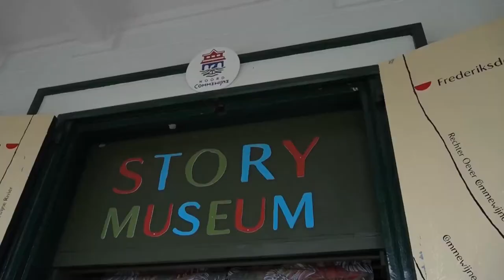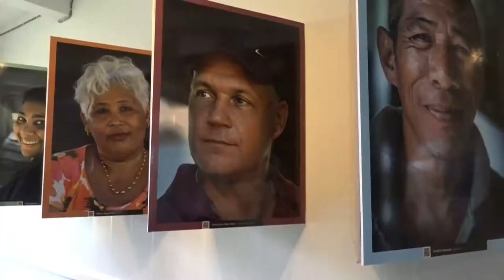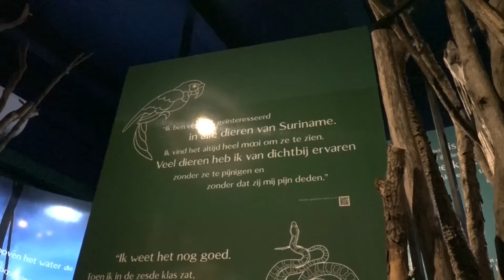01 02 2022 Verhalenmuseum geopend op plantage Frederiksdorp